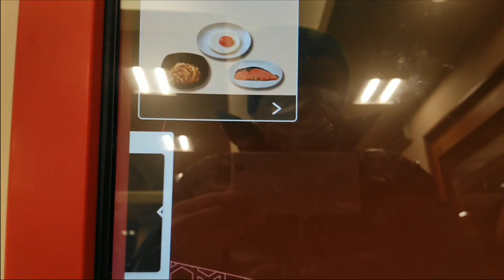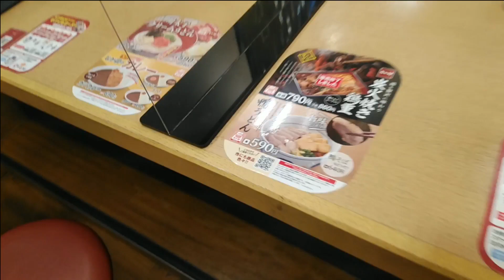親子丼と納豆 【なか卯】仕事始め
なか卯さんで朝ごはん
仕事始めの朝です

親子丼     490円
納豆      70円